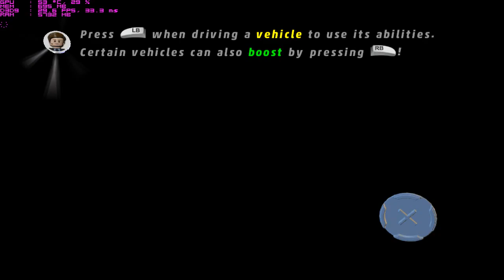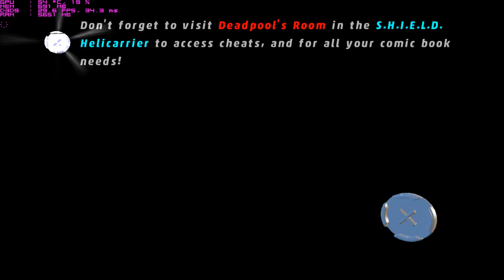LEGOMarvel Super Hero's: yay a new game